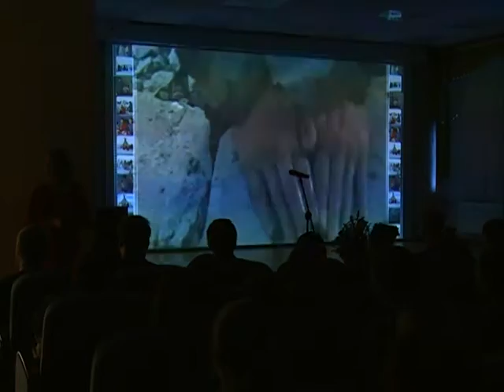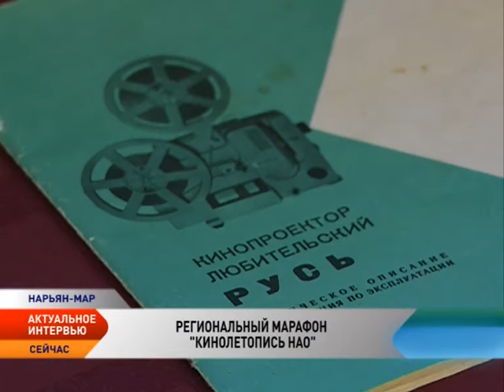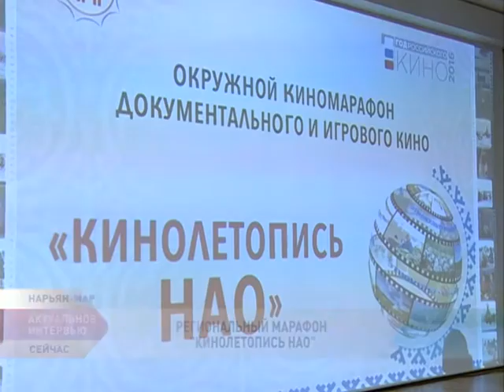Актуальное интервью. Кинолетопись НАО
В столице Ненецкого округа стартовал киномарафон документального и игрового кино «Кинолетопись НАО». В рамках мероприятия демонстрируется богатая история кино Ненецкого округа. Открытие киномарафона состоялось в кинозале Дворца культуры «Арктика». Собрать «золотые фильмы» и документальные материалы об округе и выдающихся людях региона в одну коллекцию — главная цель масштабного мероприятия.

Подробнее о региональном марафоне «Кинолетопись НАО» нам рассказала заведующая организационно-методическим отделом Этнокультурного центра НАО Евгения Растягаева.